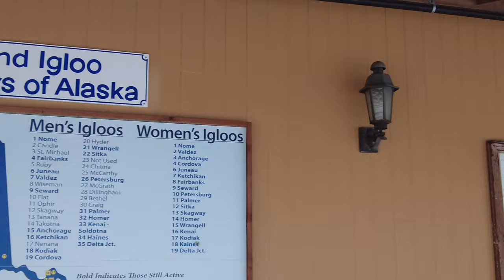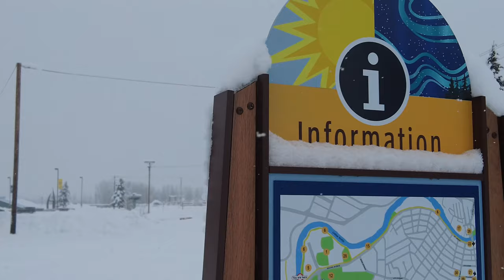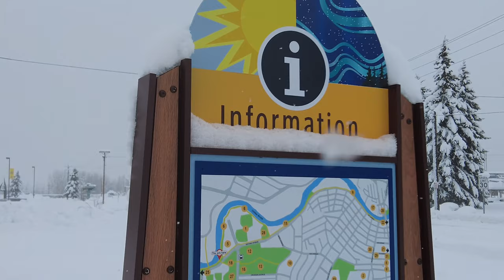费尔班克斯徒步旅行，阿拉斯加旅游大结局，P5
费尔班克斯徒步旅行，阿拉斯加旅游大结局，大家好，我是杰克，这集来到了北极之旅的最后一集。这一集是我独自在大雪的费尔班克斯郊区徒步到市中心。此视频为P5#徒步#北极#阿拉斯加#费尔班克斯#旅游#美国旅游#先驱者#开荒#大雪#冰天雪地#阿拉斯加旅游#鸡尾酒